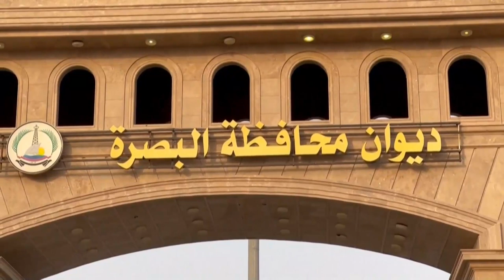البصرة .. ليلة عنيفة من الاشتباكات المسلّحة بعد اغتيال قيادي في جناح يتبع للتيار الصدري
قتلى وجرحى في اشتباكات بالبصرة بعد اغتيال قيادي في سرايا السلام التابعة للتيار الصدري.

▼ تابع التلفزيون العربي على مواقع التواصل الاجتماعي
فيسبوك